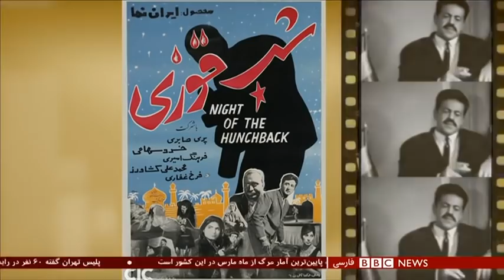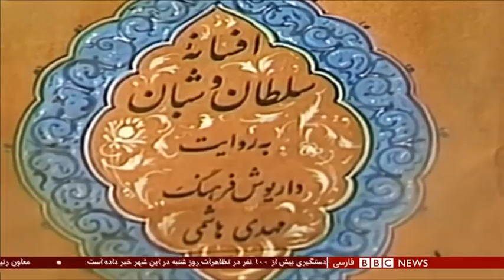محمدعلی کشاورز و نقش‌هایی که خاطره شد